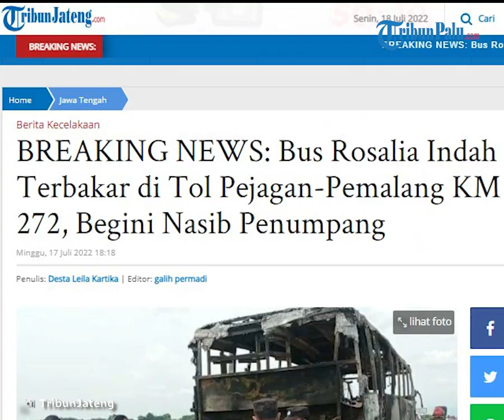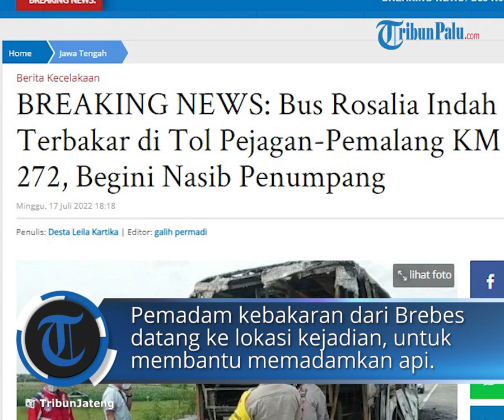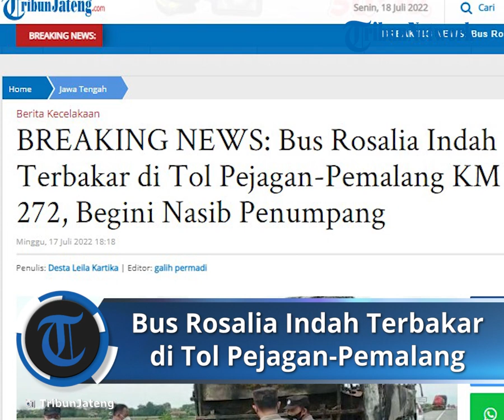Kronologi Kebakaran Bus Rosalia Indah di Jalan Tol Pejagan-Pemalang KM 272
TRIBUN-VIDEO.COM - Bus Rosalia Indah ber plat kendaraan AD 1604 AU dari Jakarta menuju arah Semarang, mengalami kejadian kebakaran saat melintas di jalan Tol Pejagan-Pemalang, Minggu (17/7/2022) dini hari sekitar pukul 00.30 WIB.

Adapun lokasi kejadian bus Rosalia Indah terbakar tepatnya di KM 272+100 A, masuk Desa Ketanggungan, Kecamatan Dukuhturi, Kabupaten Tegal.